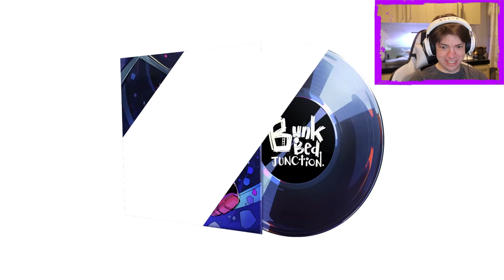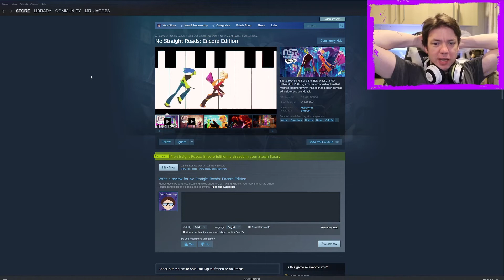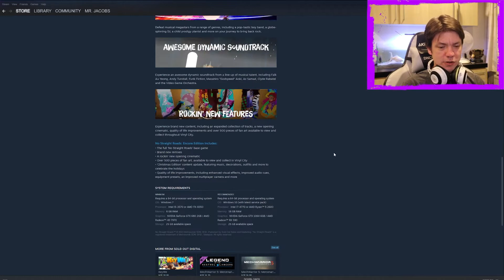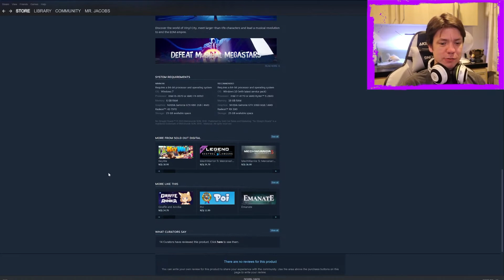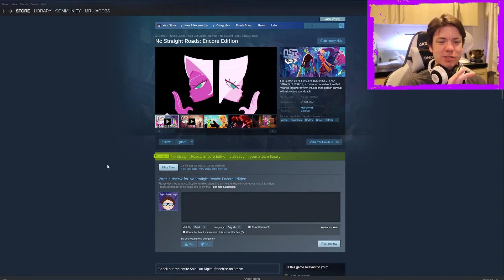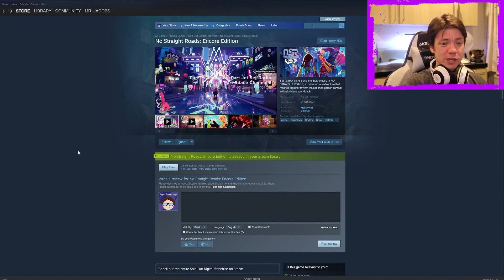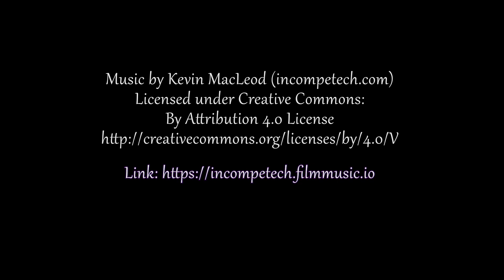No Straight Roads: Encore Edition - Rhythm and Fighting!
This game is wild and I love the colors and music. Fantastic.